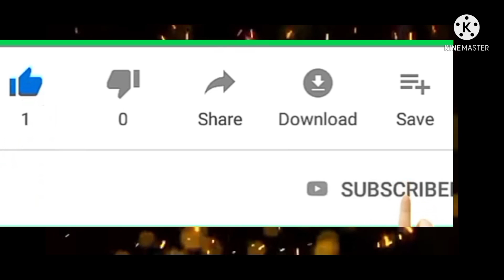crop tiger harvester మునిగిపోతున్న వరి కోత మిషన్